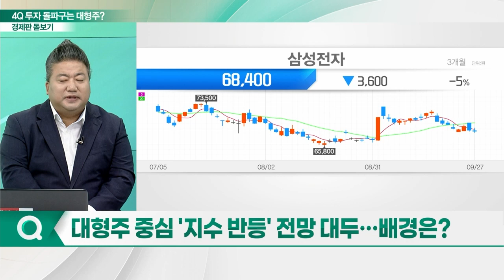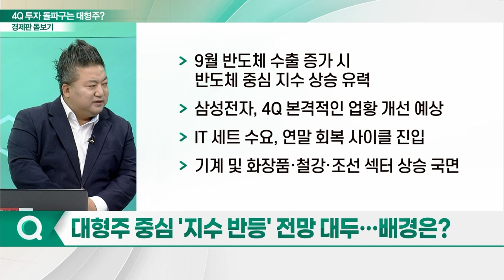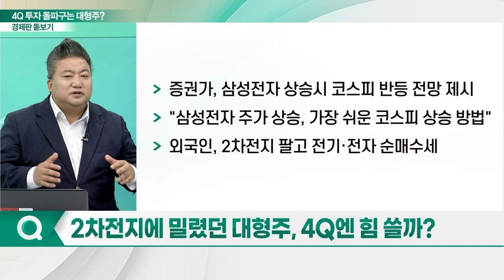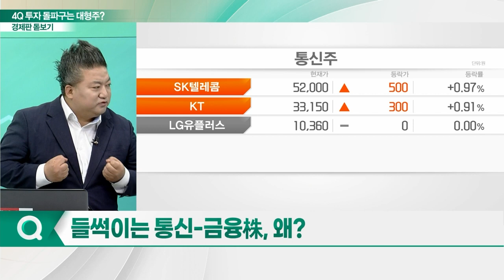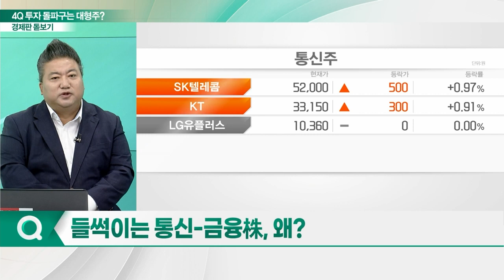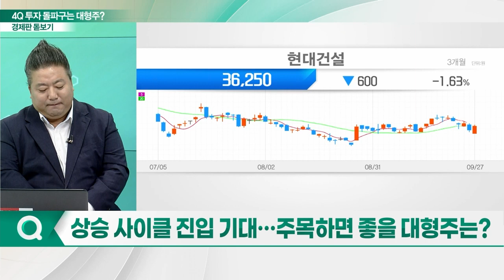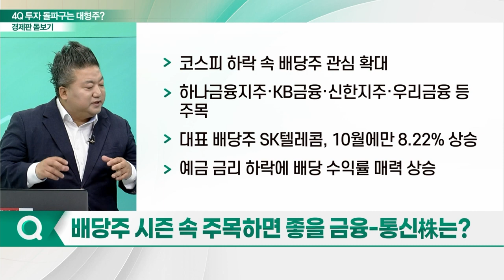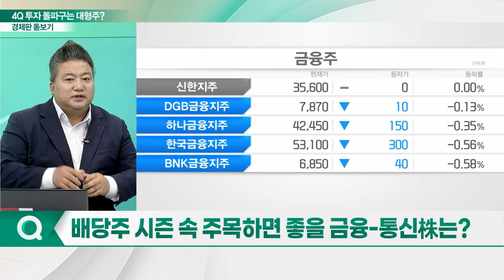연휴 이후 4Q 시작... 대형주, 투자 돌파구 될까?_경제판 돋보기 (20231004)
Q. 4Q 투자 돌파구는 대형주?
Q. 흔들리는 '상저하고' 전망… 4Q 실현될까?
Q. 대형주 중심 '지수 반등' 전망 대두… 배경은?
Q. 2차전지에 밀렸던 대형주, 4Q엔 힘 쓸까?
Q. 들썩이는 통신-금융株, 왜?
Q. 상승 사이클 진입 기대… 주목하면 좋을 대형주는?
Q. 배당주 시즌 속 주목하면 좋을 금융-통신株는?